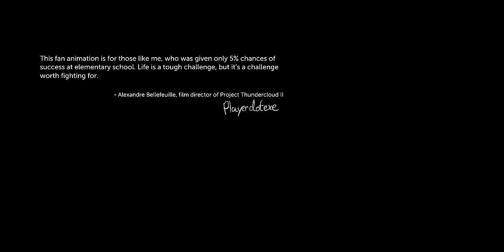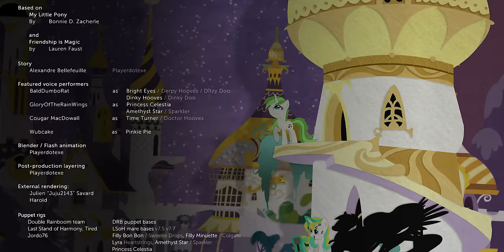Project Thundercloud II: Shadowbox (My Little Pony fan animation)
(NOT IN CANON WITH DINKY'S DESTINY)

A fan animation project a year and a half in the making, I proudly present the sequel and the remaster of Project Thundercloud, a show length fan animation about our beloved background characters Derpy Hooves and Dinky Doo.

Starring:
BaldDumboRat as Bright Eyes and Dinky Doo
GloryOfTheRainWings as Princess Celestia and Amethyst Star
Cougar MacDowall as Time Turner
Wubcake as Pinkie Pie